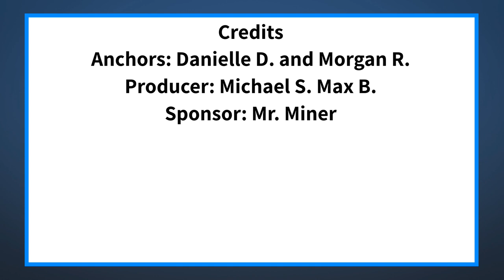The Halo Morning Show 9/15/22